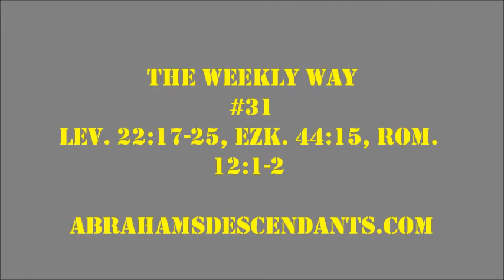The Weekly Way #31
RaYBaSH’s The Weekly Way
Parashah #31 Emor “Say”
Vayikra/Leviticus. 21:1-27:34
By: Yehudah ben Shomeyr